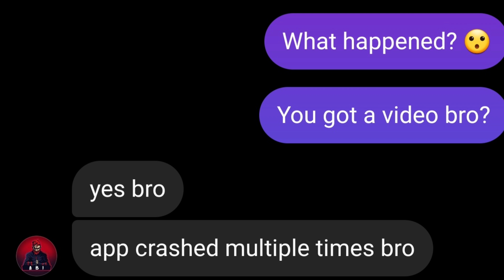ALIAS TRIO SISTERS! FT. ABI CODM & GENERAL TIGER CODM | COD MOBILE | FUNNY MOMENTS IN BLACKOUT!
Alias trio sisters! They will make you simp!